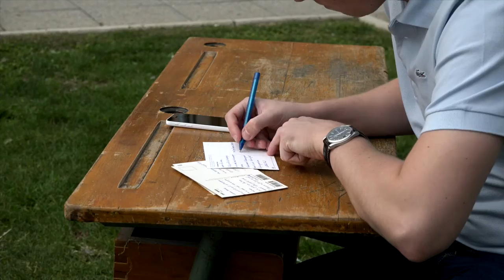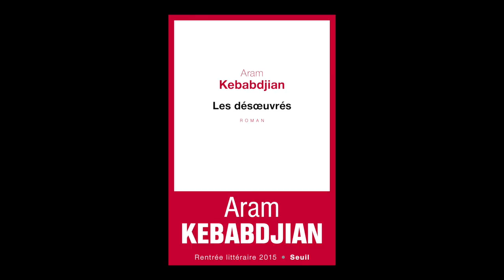Aram Kebabdjian - Les désoeuvrés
A l'occasion des Correspondances de Manosque 2015, Aram Kebabdjian vous présente son ouvrage "Les désoeuvrés" aux éditions Seuil.